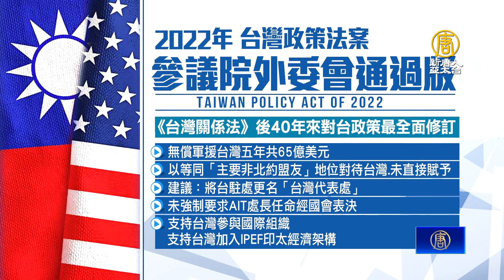華府直擊！台灣政策法闖關 議員反擊中共恫嚇